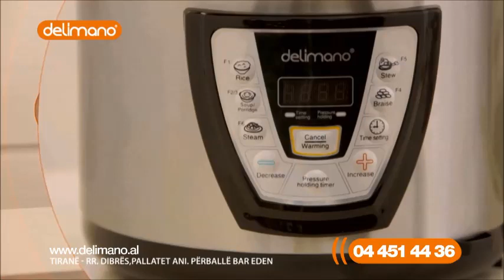Tenxhere elektrike me presion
Multi Cooker, është një nga pajisjet më të reja për gatim, e cila bashkon teknologjinë dhe gatimin me presion, në një pajisje të vetme.
Shumë e lehtë dhe e sigurtë në përdorim.
6 funksione të ndryshme gatimi
0-90 minuta kohë për gatime me presion
sistem i sigurtë mbyllje me doreza mbajtese shumë praktike